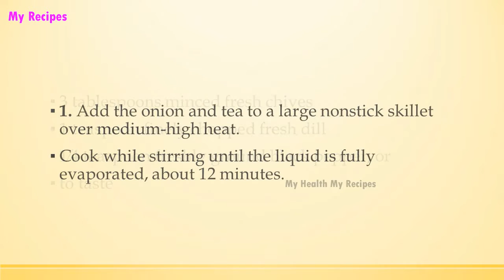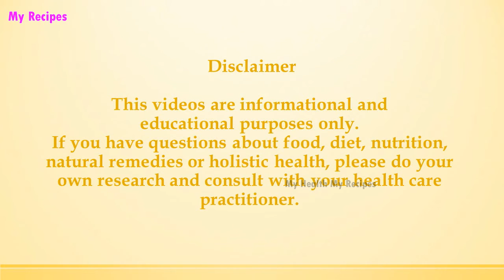Cucumber and Caramelized Onion Tea